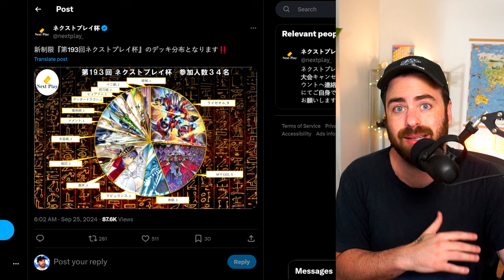The Meta Has COMPLETELY CHANGED | OCG Meta Report 2